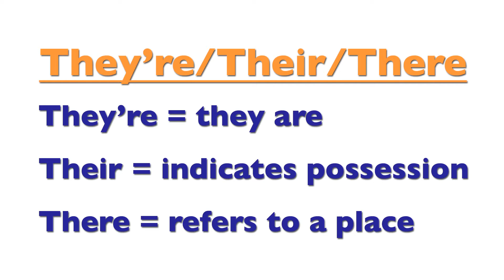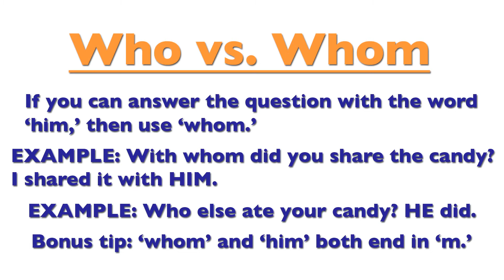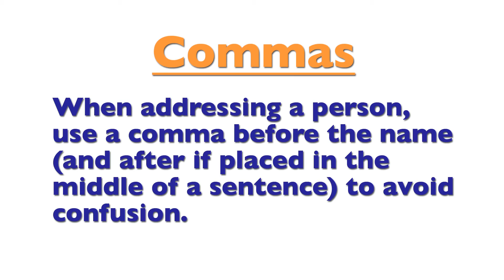Grammar Lessons With Food - PART 2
ALL of the credit for this video goes to Pleated-Jeans YouTube Channel.

Misc.

His description:
Let's learn a few important grammar lessons with the help of yummy, delicious food.

Guest starring/edited by: Michael Reilly
FIlmed by: Zack Soltes

Join the Party! We are trying to overwrite the bad reputation of "Grammar Nazis" everywhere and make a good name for ourselves as helpers of the Internet!

Join. ███
The. ███████
Best. ██████
Kind. ██████. ­███
Of. ██████. ███████
Party-██████. ▐██████████­
The. ██████. ████­██
Grammar.█████████████
Nazi. ▐█████████
Party!!!. ▐██████

You, yes you.